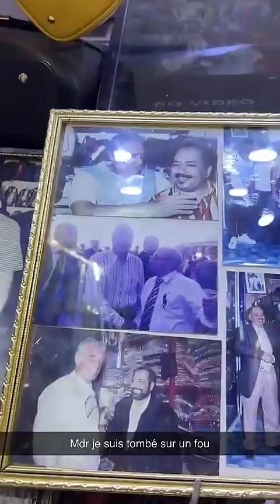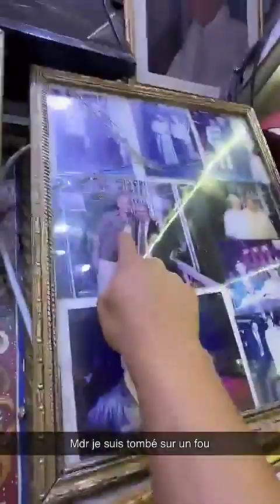INES SBERRO - 18 Septembre 2024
Les amis on se retrouve pour la journée du 18 Septembre 2024 sur notre chaine - Pour retrouver toutes les videos direction : Ines Sberro